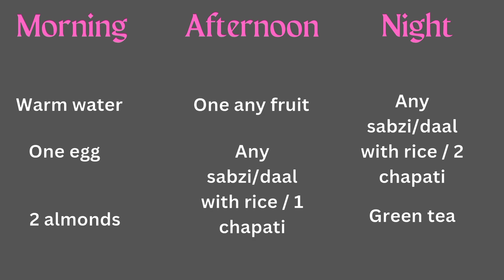HOW I LOST 10KGS IN 3 MONTHS | 5 easy steps to lose weight at home 2023 | Sehrish Aijaz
I lost 10 KGS in just 3 months. Here are five simple tips for losing weight at home 2023